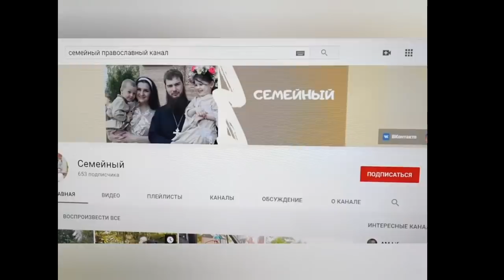Жизнь за кадром. Обычные будни. (часть 254) (08.20г.) VLOG. Семья Бровченко.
У нас завелась двухголовая гусеничка. Боря мл. с мамой на кухне делает запеканку, а с папой ставит хлеб. Мама на кухне разошлась - нас ждёт холодное с вкуснющими голубцами. Борюсик узнал о ляле у мамы в животике. Чистим духовку экосредством. Разливаем холодное, а у Бори кухня - это море... Мы приболели, а Сашуня радуется вернувшимся домой великам.

Ссылка где можно приобрести экосредство Special Paste FineFfect:
Главная интернет-магазина:

Здесь вы найдете о нашей семье всю необходимую информацию:
- и т.д.

Наш почтовый адрес:
664533
Иркутская обл.
Иркутский р-н.
с. Горохово